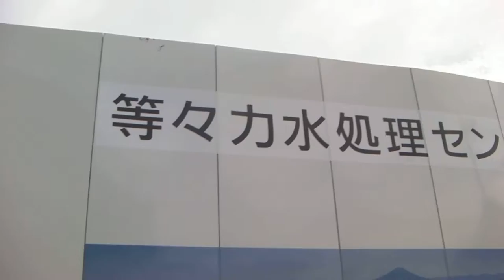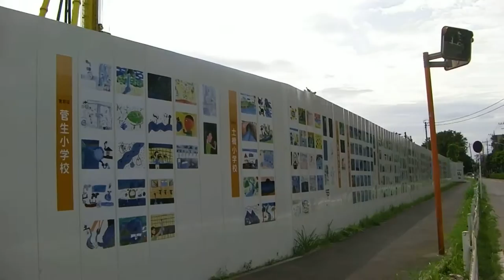子供の絵 貼り施工